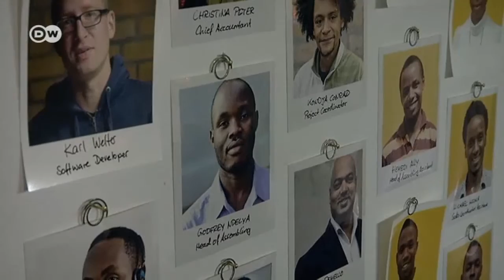Shining a light in Africa with solar | Eco-at-Africa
Berlin-based solar company Mobisol is bringing light to thousands of Africans with its small solar modules. They produce enough energy to power everything from phones to fridges.